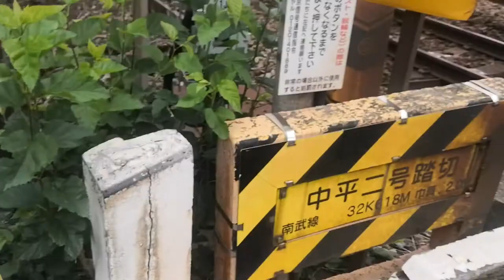【階段がある踏切】中平二号踏切 南武線 矢川・谷保 2021/06/15